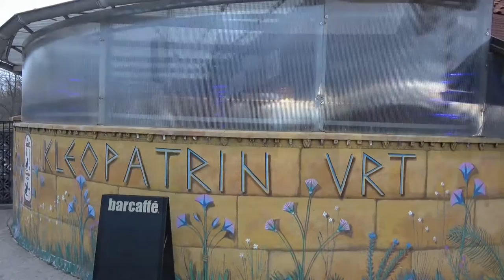SEŽIG PUSTA NA SAHARSKEM HRIBU NA VIRU, 28 2 2017